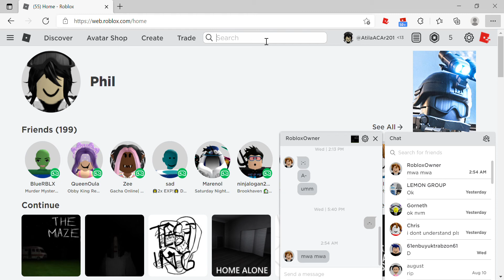someone messaged me at 2 am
I CANT HANDLE A LATE HOUR